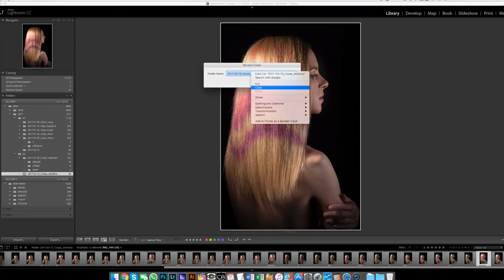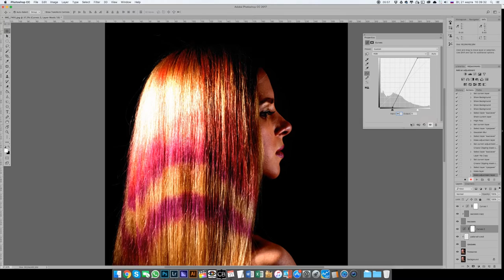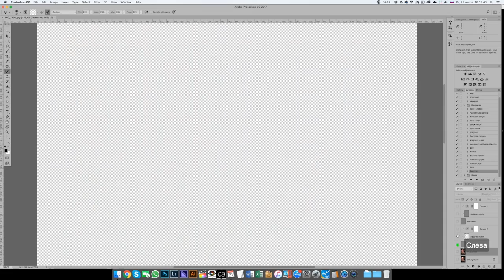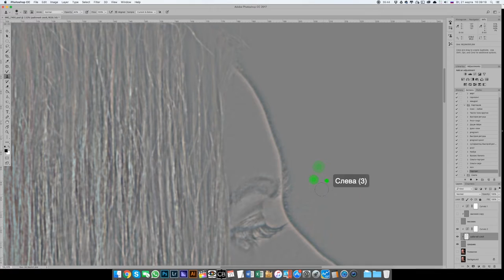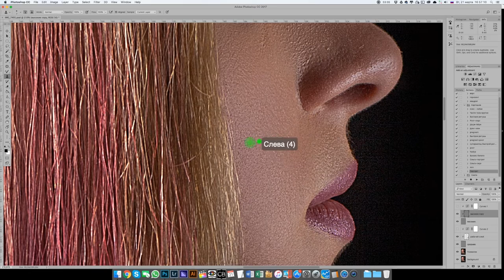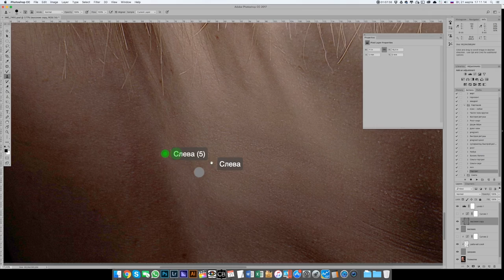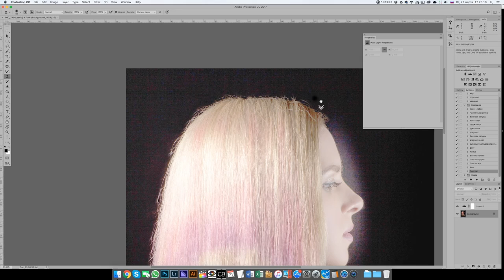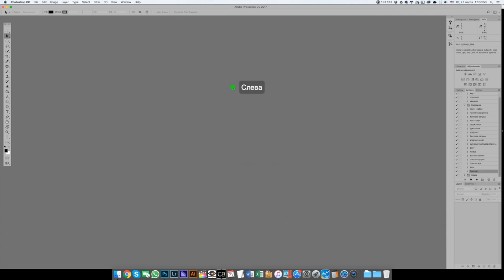Ретушь портрета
Урок по портретной ретуши